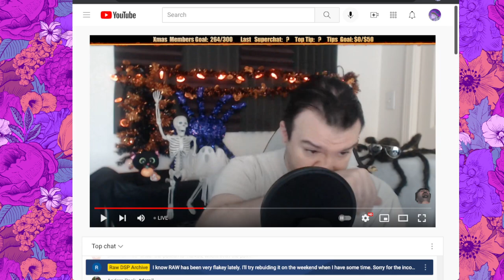DSP uses memberships to scam[not a rant, just an observation]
Thanks to Raw DSP for the untouched, unfiltered kahntent!!